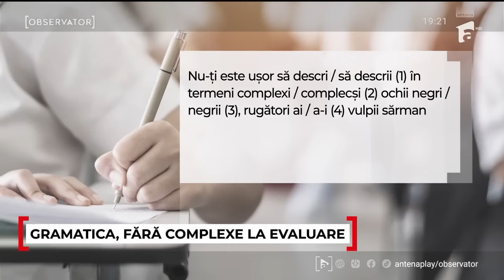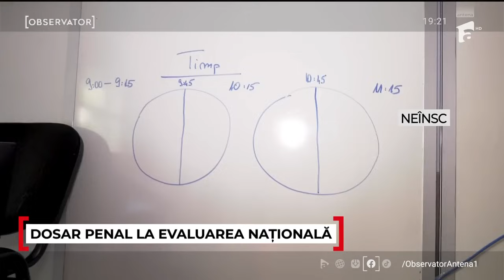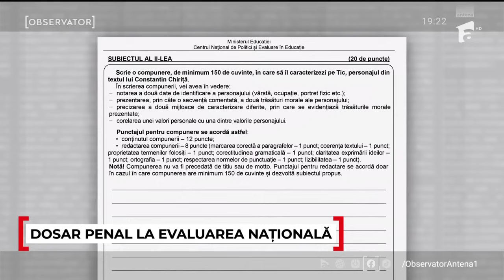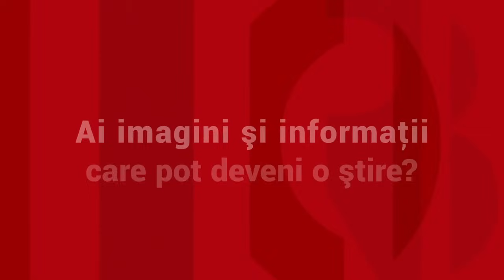Evaluare Naţională 2024. Reacţia unei eleve, după exerciţiul "complex" de la limba română